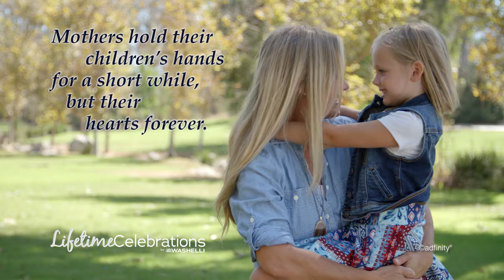051306 Happy Mother's Day Facebook Video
Get a personalized Mother's Day message out to your followers with adfinity's Facebook video.